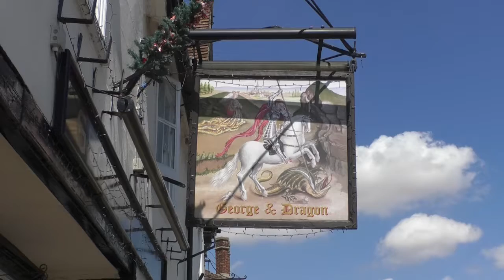A Local Pub Is Holding A Music Night To Raise Money For Charity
The George and Dragon on castle street is hosting its very own Oxjam music night on Saturday. Oxjam Salisbury is a grassroots music festival that aims to support independent artists and venues. Whilst supporting local business's it also raises funds to fight poverty and inequality with all the proceeds going to Oxfam.